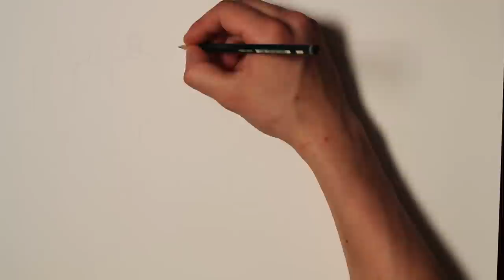ZEICHENMATERIAL ✏ BLEISTIFTE IM DETAIL - DFB-TEAM | Bleistiftzeichnung